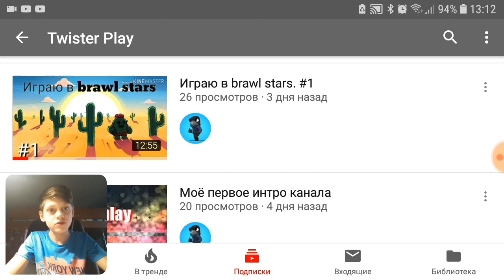Реакция на новую песню Егора Крида "Время не пришло"